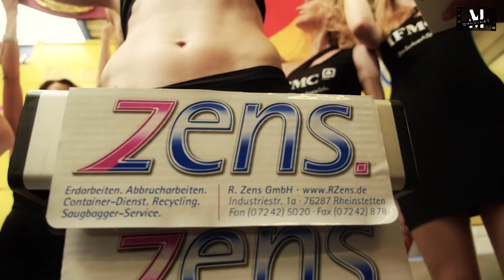Battle of Gladators 4 - Öffentliches Wiegen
Zusammenfassung des öffentlichen Wiegens zur "Nacht der Champions" in Karlsruhe.

Mit Interviews von
Petkovic, Feigenbutz, Schröder, Fuckner, Schamps und Thomas Held.

Produziert von Syndikat-M: DER Filmproduktion für Imagefilme, Kinowerbung und Eventfilme.